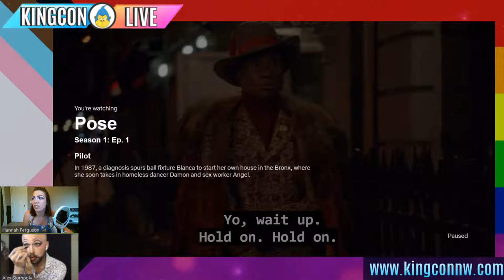Ep.11 - QUEEN for a Day - Drag Makeup Tutorial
Happy Pride Month! We at KingCon would like to finish up this month with a special episode uplifting the LQBTQIA community! We would like to open a discussion over drag culture as well as a tutorial on how to "beat your mug"!

Drag beauty Elizabeth Hardon brings you tips, tricks, and a whole lot of attitude! Come be a Queen for the Day with us!

For more talk on Gay culture, check out Elizabeth's episode of "Thursday Thots"